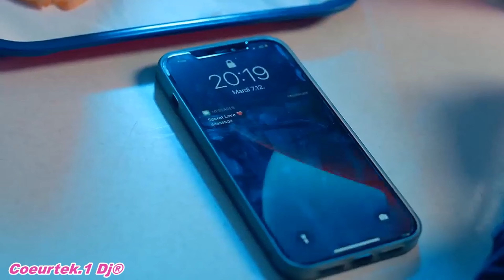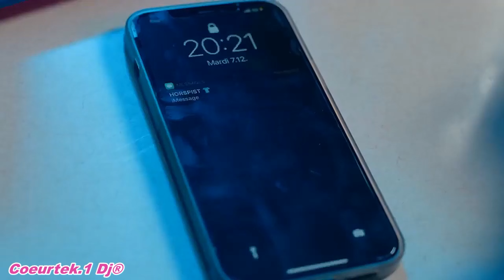Coeurtek - RMX EDM 2K18 Yanns Clic Clic Pan Pan Chouchou 2022 (Officiel Video)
Codec sans perte, Audio Original Ultra son, Enregistrement :
Poids-poids : vidéo ≈ 10,3 Go 4K Ultra HD 2160p
Télécharger MP3 (Débit : 320 kbit/s | 7.47 MB
Droits d'auteur. avertissement:
En vertu de l'article 107 de la loi de 1976 sur le droit d'auteur, à des fins prévues, de critique, de commentaire, de reportage, d'enseignement, d'érudition et de recherche. L'utilisation équitable est une utilisation autorisée par la loi sur le droit d'auteur qui pourrait autrement enfreindre. Fait d'utilisation à but non lucratif ou personnel, dans l'équilibre, en faveur d'une utilisation équitable, aucune violation du droit d'auteur n'est prévue. Base de données de l'OMPI sur les textes législatifs de propriété intellectuelle.

© Droit d'auteur
Coeurtek®
Label: USR
SONY MUSIQUE BELGIQUE.
Adresse: Quai au Foin 55, 1000 Bruxelles
Sony Music Entertainment Belgium nv/SA – Hooikaai 55, 1000 Bruxelles - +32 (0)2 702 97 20

Yanns - Clic clic pan pan (Clip Officiel)

n'oubliez pas, "🔔" pour deux nouvelle vidéo mettez vos commentaires "💬"

Production du remix original de Coeurtek
Sur Base Original : RMX EDM 2K18 Yanns Clic Clic Pan Pan Chouchou
Performance de Genre Audio Révolutionnaire : Music Belgium / Mixed Tek Dancefloor Electro pop, Music Electro-Clash Pop House, Dance club Electro, Electroclash, Electro-Pop, Synthesizer - Pop & Tech House, RMX EDM 2K18 Yanns Clic Clic Pan Pan Chouchou 2022®